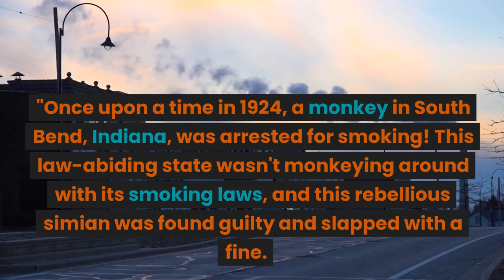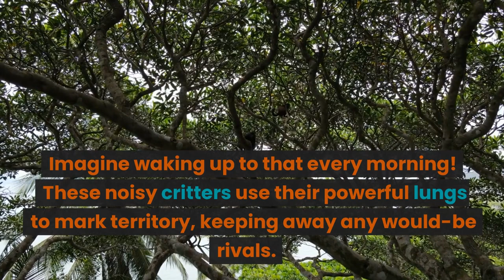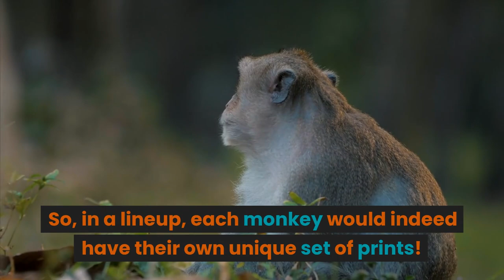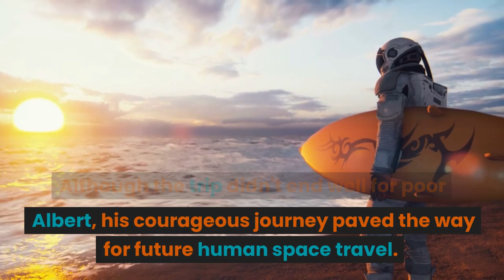10 Jaw-Dropping Monkey Facts You Won't Believe!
Monkeys are fascinating creatures, and we bet you didn't know these 10 incredible facts about them! Buckle up for a wild ride into the world of our primate friends.